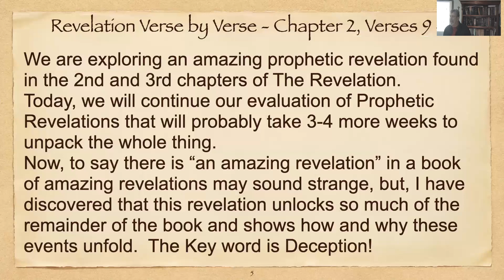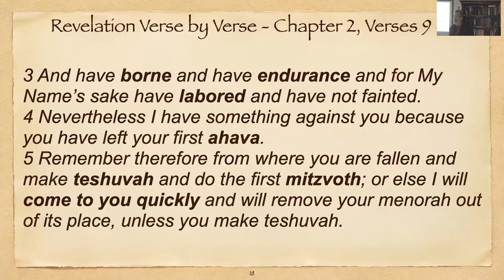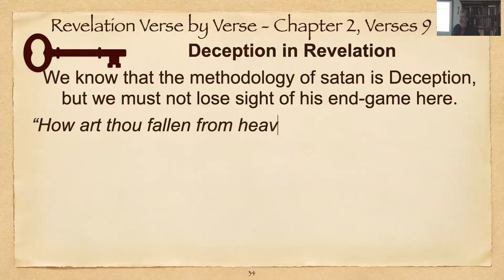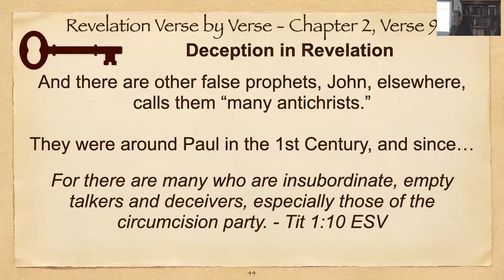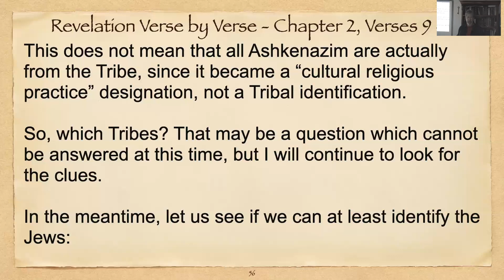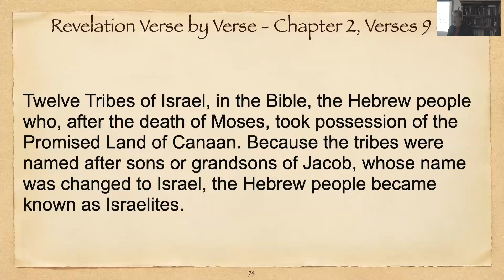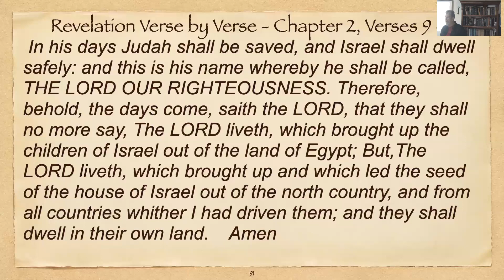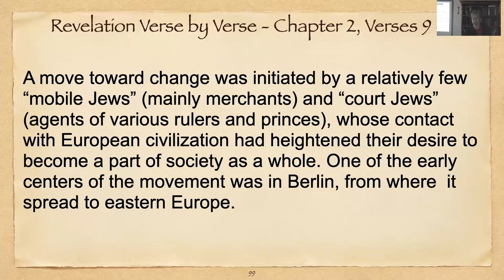Revelation VbV 2 9b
Synagogue of Satan - Those Who Say they are Jews but are Not.
Unveiling the plan of Satan through the Centuries begins here with our study of Deception in Scriptural and Human History.  This nefarious Plan has Humankind and Spiritkind allies as he attempts to thwart Yahua God's Eternal Purpose.  We Weill spend a few weeks uncovering this ruse from Genesis down to the End Times.